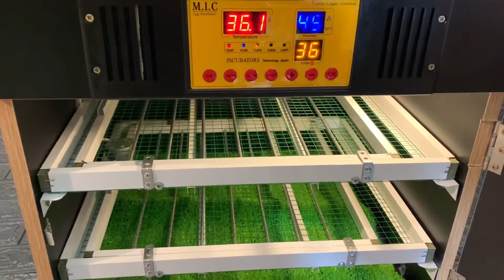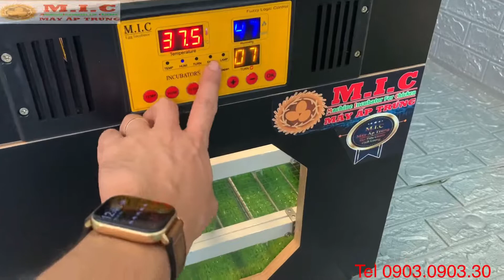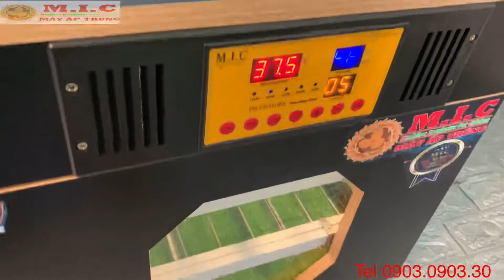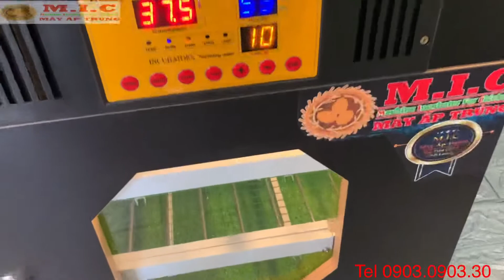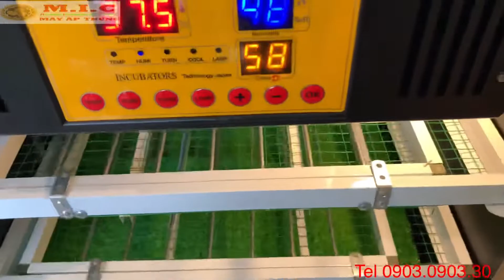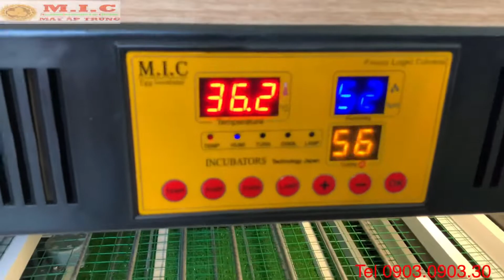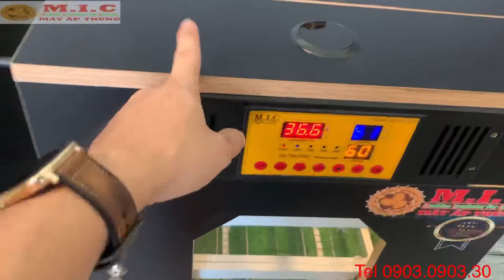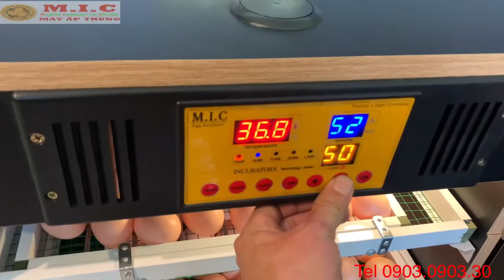Máy ấp trứng Mic mini 100 quả thế hệ 2022|Phun sương|Khử trùng|Lọc không khí|Đảo lăn 360| BH 2 năm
Máy ấp trứng Mic 100 trứng thế hệ 2022
Công Nghệ mới nhất tự động 100%
Phun sương và khống chế nhiệt khi nắng nóng, Inverter chính xác nhiệt tuyệt đối
Âp được nhiều loại trứng, tỷ lệ trung bình 95% -98%
** Hàng hóa được đăng ký sở hữu trí tuệ, độc quyền phân phối
Giá máy 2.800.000đ và 2.980.00đ ( lắp thêm phao bơm nước)
Bảo hành máy 2 năm chính hãng. Tặng đèn soi, Thảm lót, Nhiệt kế...
Áp dụng công nghệ khoa học kỹ thuật cao, ấp tự động hoàn toàn. Thay thế cho chủ nhân tạo ra con non, không cần tác động từ bên ngoài
Máy ấp trứng Mic đường Tây Lân, Bình Trị Đông A, Bình Tân, TPHCM
Có chi nhánh tại Cần Thơ, Bình Phước, Kiên Giang, Vũng Tàu
May ap trung Mic hân hạnh phục vụ bà con !!